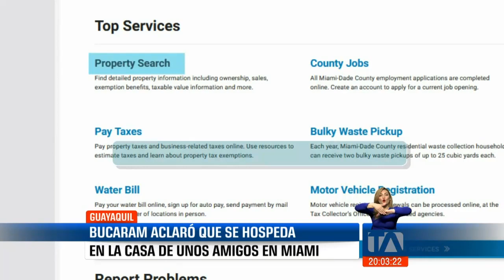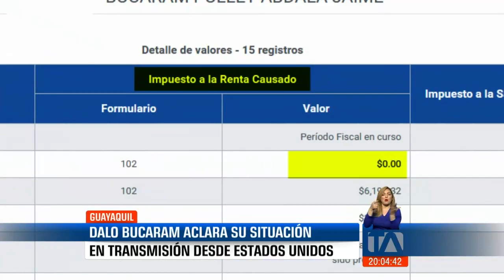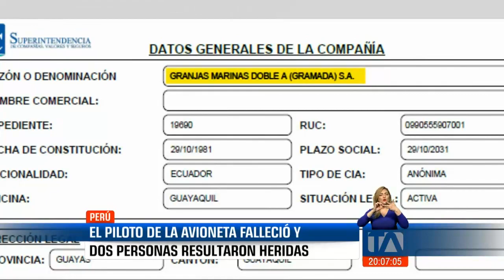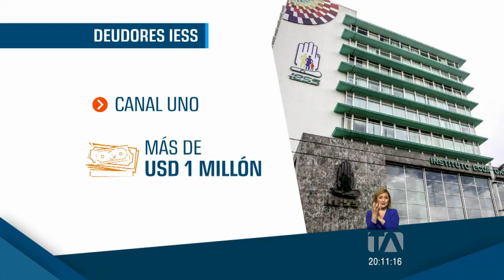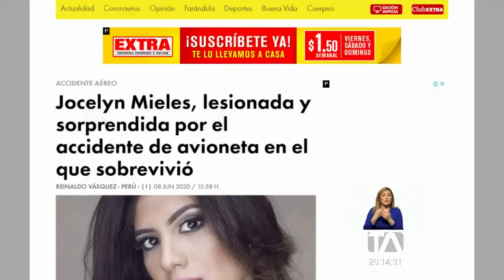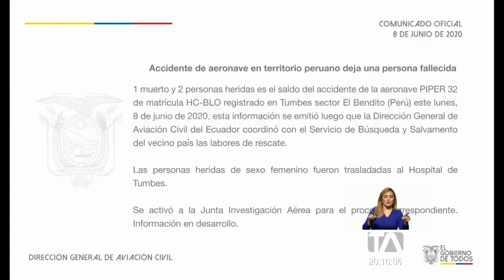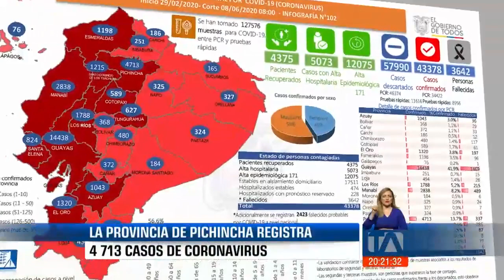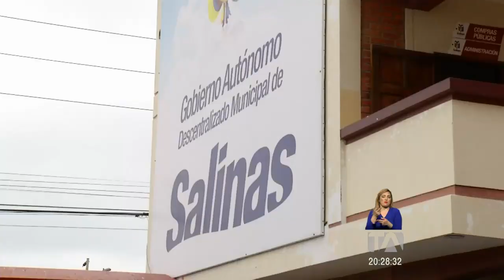Noticias Ecuador: Noticiero 24 Horas, 08/06/2020 (Emisión Estelar)